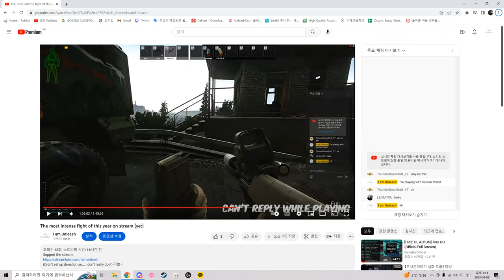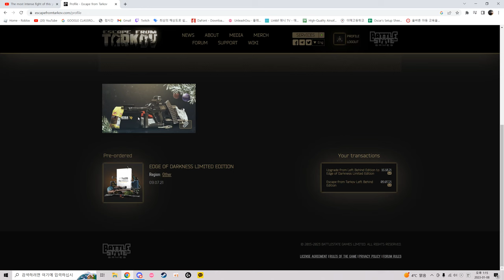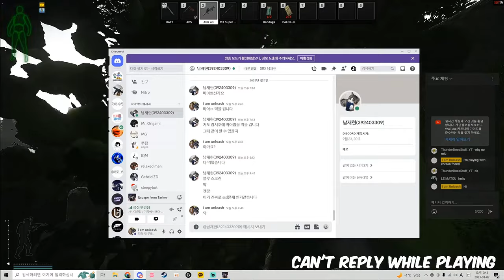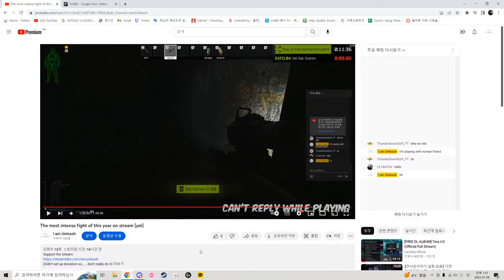The most intense fight on this year(yet) with some voiceovers